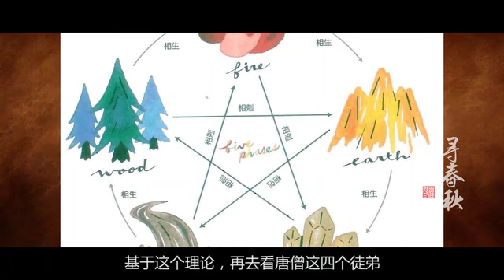西游记研究大发现：师徒名字竟暗藏秘密，专家：与我国五行有关 国语流畅 flv